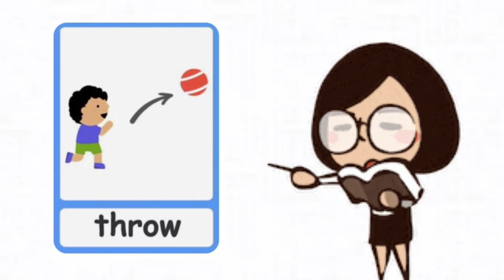Verbs | Action words | verbs for grade 1 | BASICS